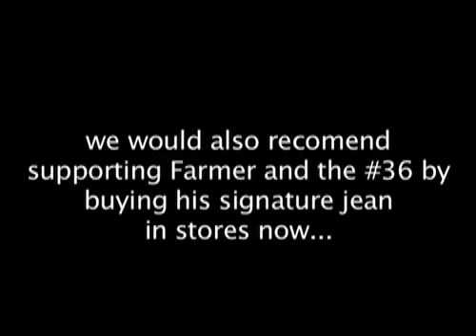Vibralux TNS Edit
Revolution skate, Vibralux TNS Edit